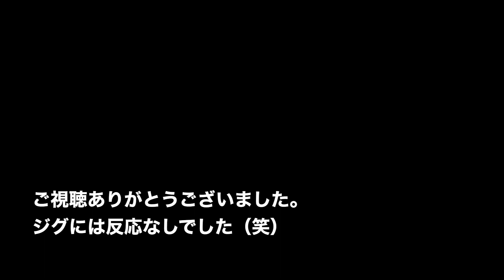VJ-28（コアマン）このルアーを投げて巻くだけでシーバスや青物が爆釣。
コアマンのVJを投げて巻くだけでシーバス・青物が爆釣！

Rod:ムーンショットs906m（シマノ）
REEl:ステラ3000HG（シマノ）
pe:R-18完全シーバス0.8号ステルスグレー
LEADER:ナイロン16lb

ルアー：コアマン　VJ16~28です（重さはその時・その時で使い分けてます）

コアマンvj-28#シーバス#青物祭り